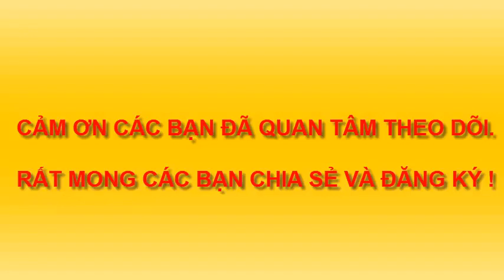DẠY VẼ XE ĐUA. VẼ Ô TÔ 4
DẠY BÉ VẼ TRANH